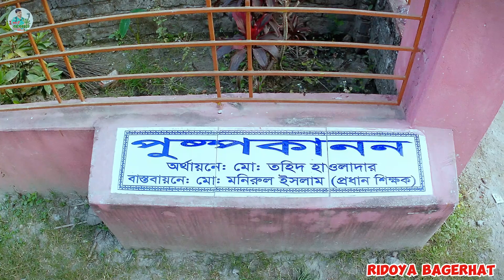কামলা বাজার রামচন্দ্রপুর ইউনিয়ন বাগেরহাট মোড়লগঞ্জের অসাধারণ একটি এলাকা হৃদয়ে বাগেরহাট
আচ্ছালামু অলাইকুম।

হৃদয়ে বাগেরহাট এর পক্ষথেকে আন্তরিক শুভেচ্ছা♥

আমাদের চ্যানেলে বাগেরহাট ও খুলনা বিভাগের সব
ব্লগ ভিডিও করা হয়।

সবাই আমাদের চ্যানেলটি সাবস্কাইব করে সাথে
থাকুন♥♥

আমাদের ফেজবুক পেজ হৃদয়েবাগেরহাট
লিংকঃ

আমাদের হৃদয়ে বাগেরহাট ফেজবুক গ্রুপ লিংকঃ

এছাড়া আমাদের আছে SSB রেকডিং স্টুডিও
এখানে সব ধরনের প্রচার প্রচারনা রেকডিং করা হয়

এবং যে কোন প্রার্থীর নামে নির্বাচনী গান রেকডিং
করা হয়

SSB রেকডিং স্টুডিও পেজ লিংক

হৃদয়েবাগেরহাট গ্রুপ পেজ ইউটিউব ও SSB রেকডিং স্টুডিও এর পরিচালকঃ (কন্ঠ শিল্পী ছোট বাবু)

ঠিকানাঃ বাগেরহাট সদর
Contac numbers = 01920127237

ফেজবুক আইডিঃ